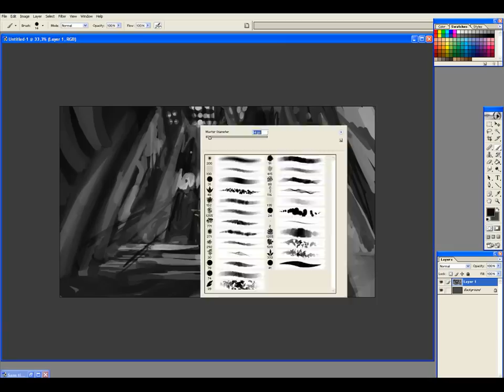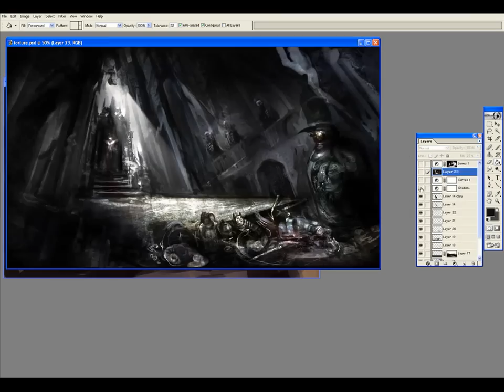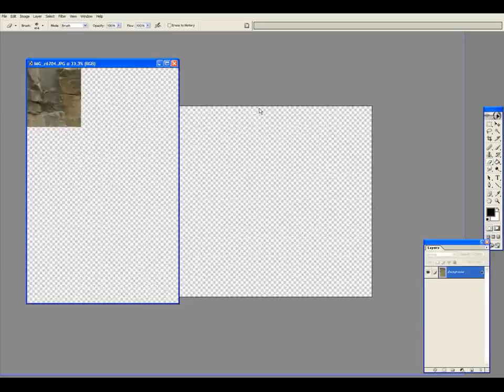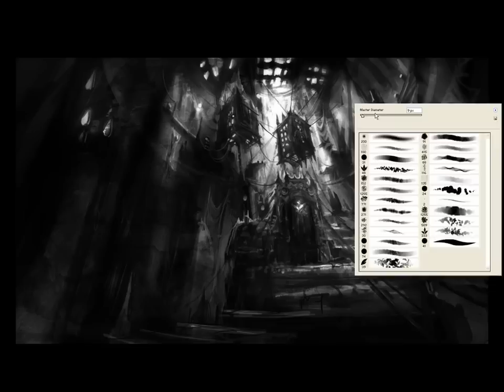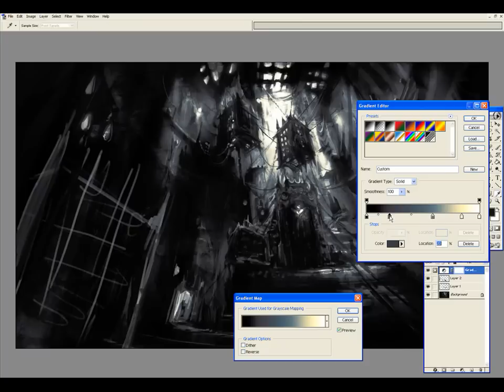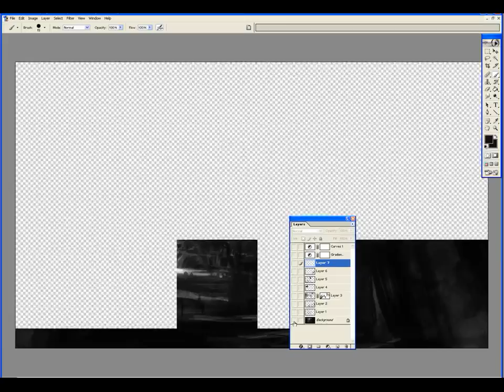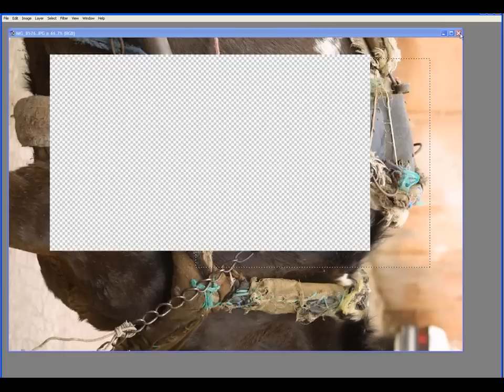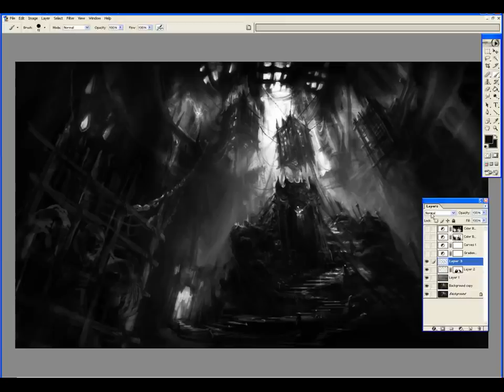Digital Painting Sketch of Hydropix - Concept Art 02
Tutorial of Digital Painting

Hydropix
Concept Artist: Bruno Gentile